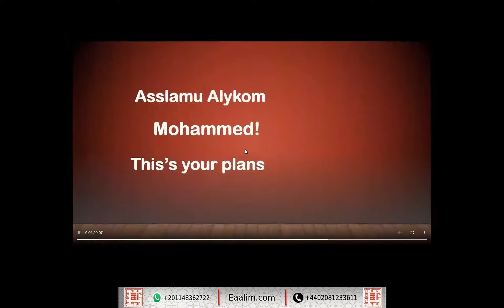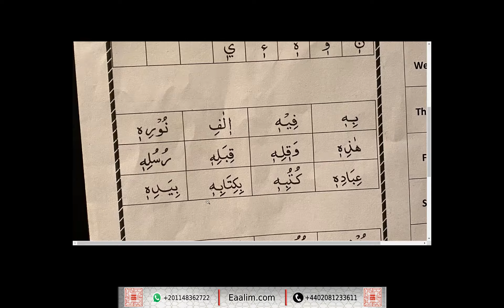learn Quran online"Arabic "Muhammed